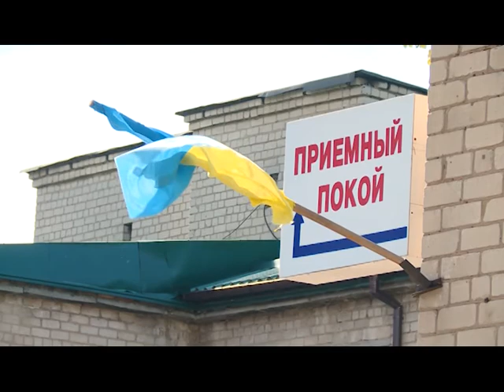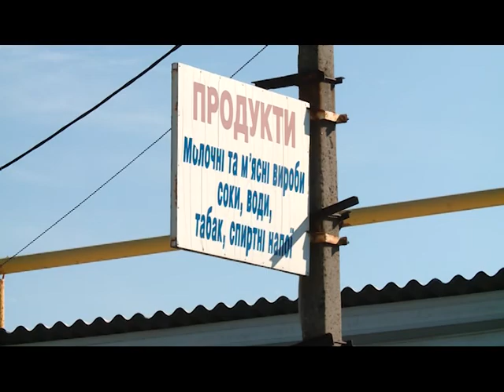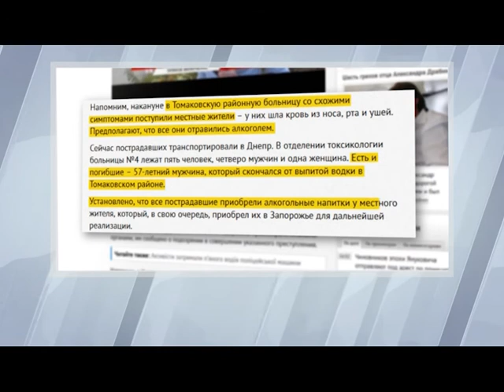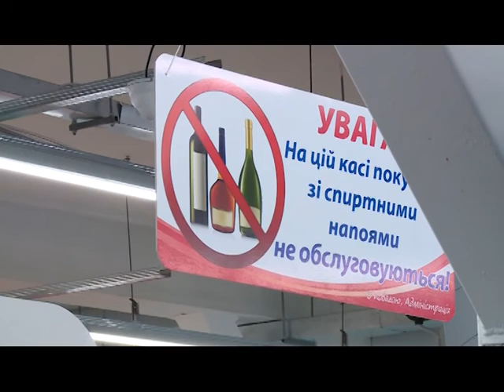Хроника происшествий 14.10.2016